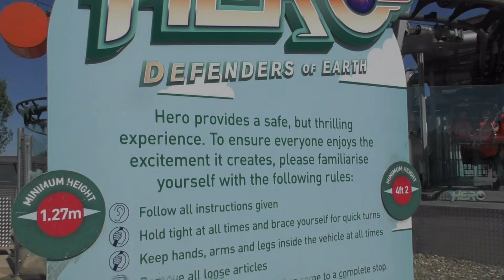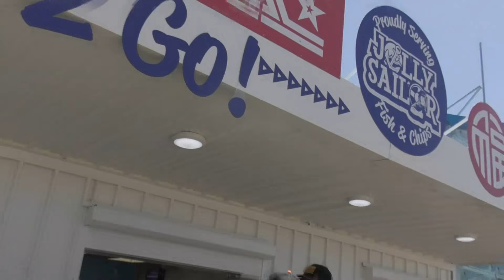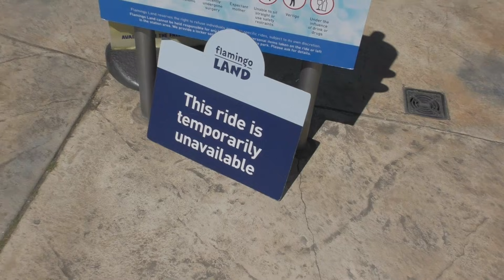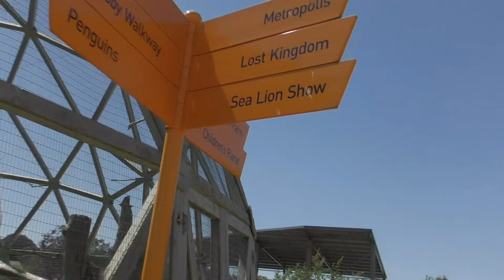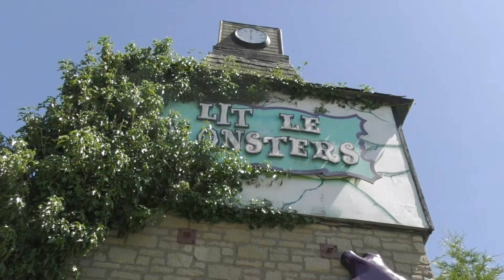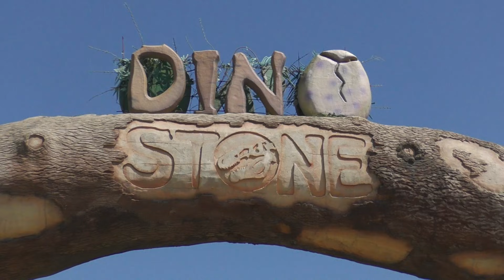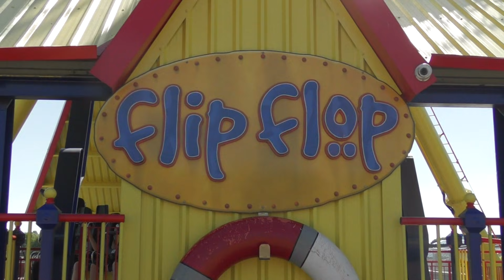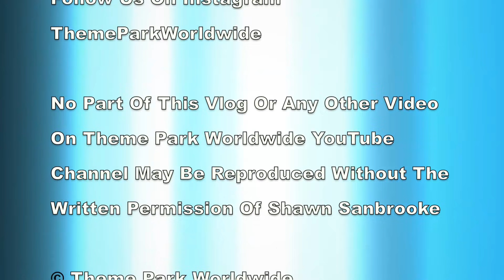Flamingo Land Vlog June 2017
Join us for a day of awesome rides and great company as we spend the day at Flamingo Land as part of our annual Yorkshire weekender. This vlog is full of on ride footage from the fantastic variety of rides on offer at Flamingo Land mixed in with plenty of laughs from familiar faces! We also check out the many changes across the park for 2017 including a look at the construction of the new Go Kart track.

Along with riding all of the major attractions at the park, we also explore the Flamingo Land Zoo home to a fantastic variety of animals in a beautiful setting.